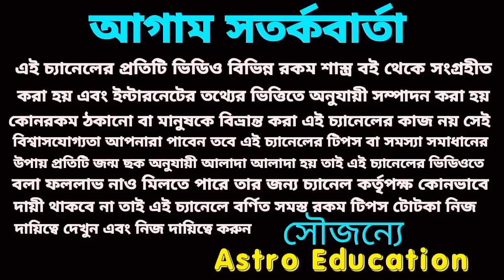মঙ্গল দেখাবে আসল রূপ! এই দুইটি রাশির শুভ ও পাঁচটি রাশির খুশির সংবাদ!